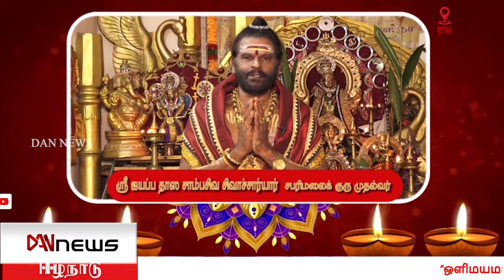டான் 08.30 மணி செய்திகள் | 14.11.2020